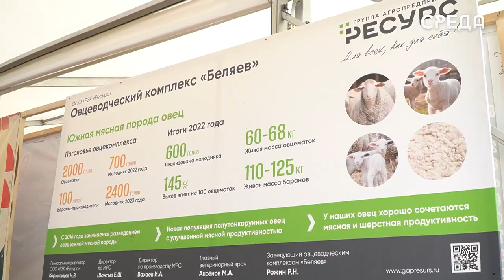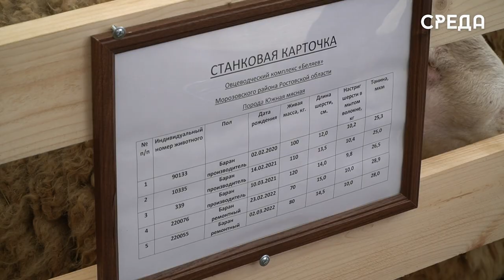Розыгрыш баранов и других призов состоялся в завершающий день Российской выставки племенных овец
Сегодня, 19 мая, на территории «Анжи Арены» состоялось официальное закрытие 23-й Российской выставки племенных овец и коз, в которой приняло участие порядка 25 регионов страны. За три дня выставки гостей мероприятия ознакомили с разными видами мелкого рогатого скота, провели мастер – классы, а также организовали концертную программу. Участники, в свою очередь, оценили качество проведения данного масштабного мероприятия.

Стоит подчеркнуть, что масштабное мероприятие также посетили и представители администрации Каспийска во главе с Борисом Гонцовым председатель Правительства Дагестана Абдулмуслим Абдулмуслимов, представители правительства региона, ведомств, учреждений, воспитанники учебных заведений, детских организаций, гости республики и многие другие.